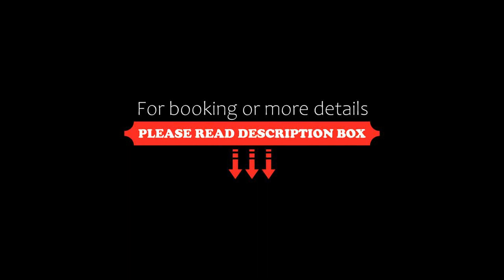Adna Homestay Wangsa Maju, Kuala Lumpur, Malaysia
About Property:
You're eligible for a Genius discount at Adna Homestay Wangsa Maju! To save at this property, all you have to do is sign in.
Featuring garden views, Adna Homestay Wangsa Maju offers accommodation with an outdoor swimming pool, a fitness centre and a garden, around 2.1 km from Royal Selangor Pewter Factory and Visitor Centre. Set 8.2 km from Petrosains, The Discovery Centre, the property provides a restaurant...
Property Type: Hotel
Address: C-21-3A, Seasons Gardens Residences, Lot 7, No.7, Jalan 1/27E, Seksyen 10, Wangsa Maju, 53300 Kuala Lumpur, Malaysia
Searching For
1. Adna Homestay Wangsa Maju - Kuala Lumpur - Malaysia
2. Adna Homestay Wangsa Maju - Kuala Lumpur - Malaysia Address
3. Adna Homestay Wangsa Maju - Kuala Lumpur - Malaysia Rooms
4. Adna Homestay Wangsa Maju - Kuala Lumpur - Malaysia Amenities
5. Adna Homestay Wangsa Maju - Kuala Lumpur - Malaysia Offers and Deals
Audio Credit:
Track Title: Blank Slate
Artist: VYEN